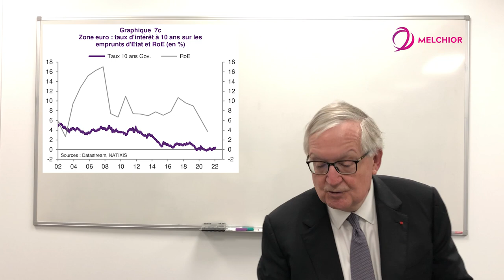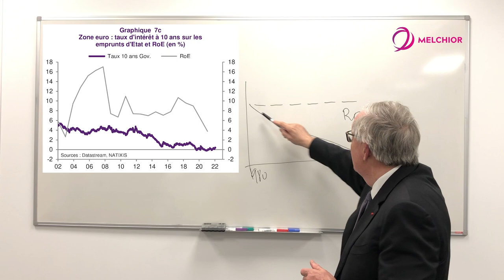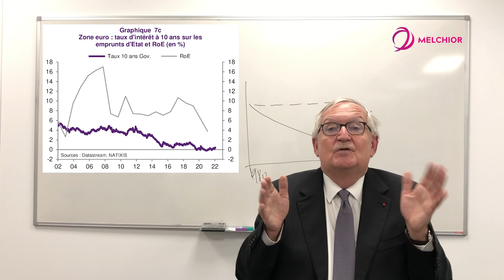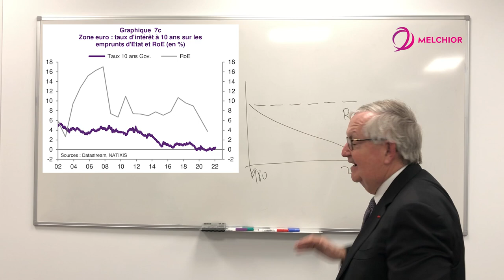VRAI / FAUX #7 : La baisse des taux d'intérêt stimule l'investissement et fait baisser l'épargne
Le cycle de vidéos proposé par Melchior et Patrick Artus vise à décrypter un certain nombre de messages de la macroéconomie traditionnelle qui ne correspondent plus à la réalité observée dans les économies contemporaines.